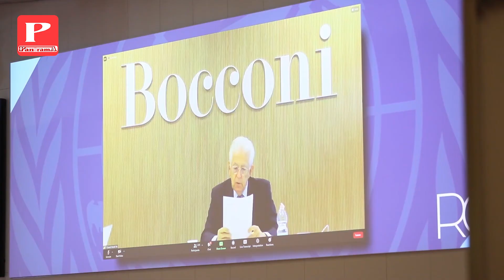“500 mijë doza vaksine brenda vitit”, Manastirliu: Së shpejti, kontratë të re me kompaninë Pfizer